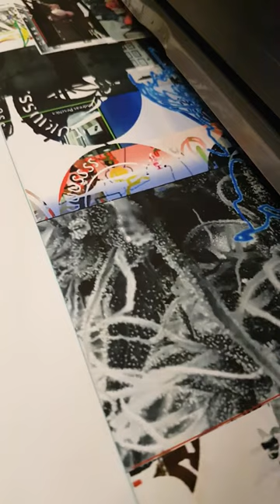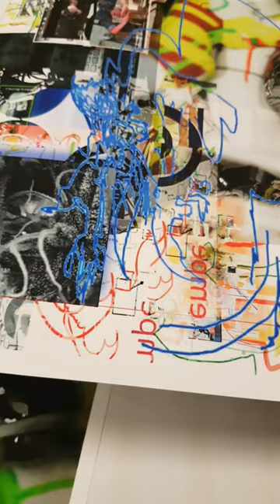kunsttalk kunsttalks almanachno6 ausdruck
neues Licht auf den Begriff des …»Eingedenkens« zu werfen:

das im Allgemeinen von einem aktiven und produktiven Verhältnis zwischen Gegenwart und Vergangenheit gekennzeichnet ist und auf die Idee hinausläuft,
ungeschehene (ko:kreative) Potentiale im historisch
Geschehenen »messianisch« zu aktualisieren

die Verbindungslinien zwischen diesen scheinbar getrennten kulturellen Hemisphären Bild & Text im künstlerischen Prozess sind "zeichenhaft" im Ausdruck.